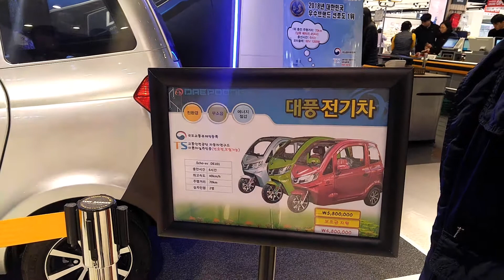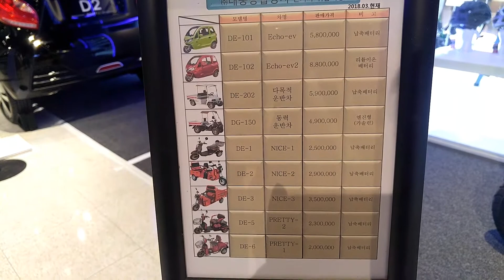Waow..sudah dijuwal.. Mobil yang di nanti ibu rumah tangga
Mobil yang digadang2x mobil yang sangat di tunggu-tunggu para ibu" karena cocok untuk berpergian jarak dekat.. Untuk mengantar anak y  kesekolah... Di korea dijuwal dengan harga 50 ~60 jt kalo di rupiahkan